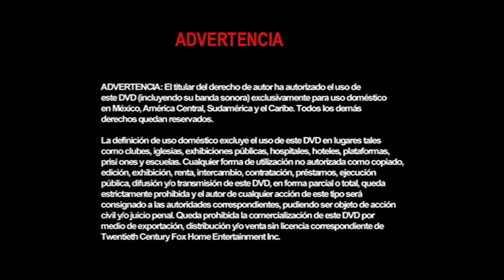Inicio DVD Mi Pobre Angelito 3 2002 (Argentina)